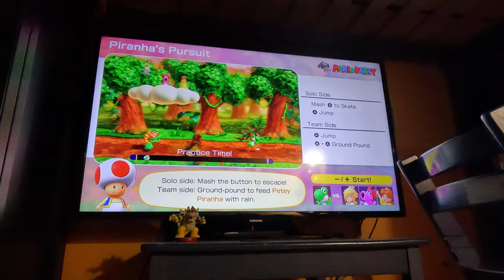Mario Party Superstars - More Minigames Part 3 (Yoshi, 4K60fps)